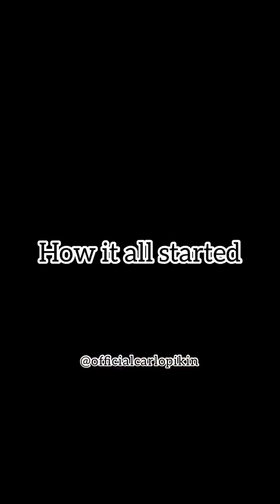A lady who has been having a secret affair with her accountant got caught